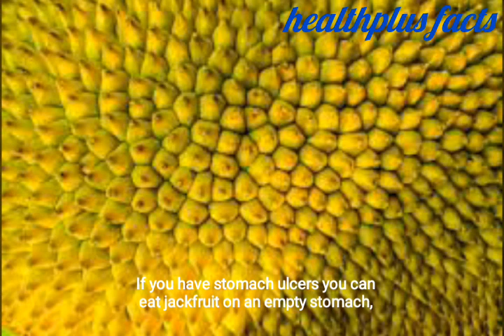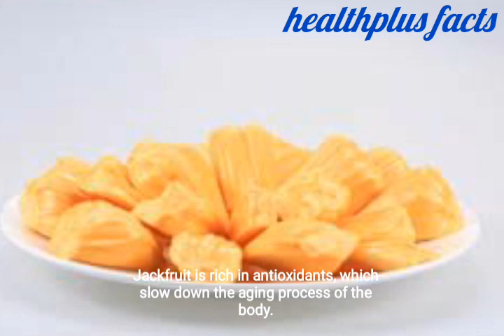Amazing Facts and Benefits of eating Jackfruit!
This video is a must watch video! This video highlights some of the amazing facts about Jackfuit and some of the many medicinal benefits of the fruit.

We will keep posting interesting videos like this one.